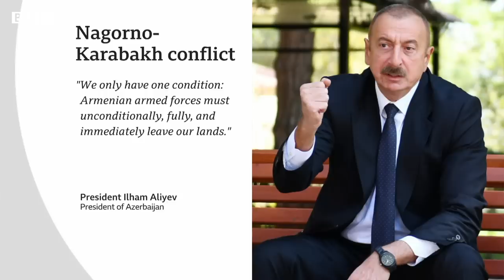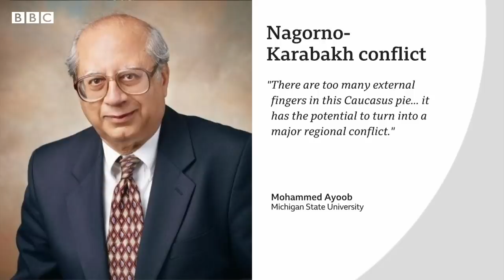Avoiding war in the Armenia-Azerbaijan conflict - BBC News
Despite calls for a ceasefire from the US, Russia and France - fighting between Armenia and Azerbaijan over the disputed region of Nagorno-Karabakh continues to intensify.

The BBC’s Ros Atkins looks at the history of the conflict, the reasons it’s escalated this week and why some warn it could become a regional conflict.